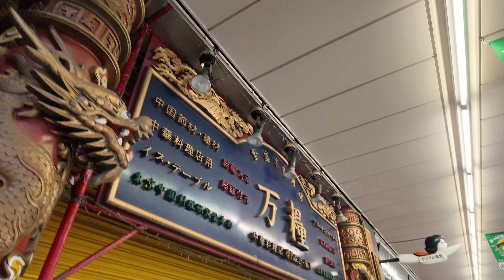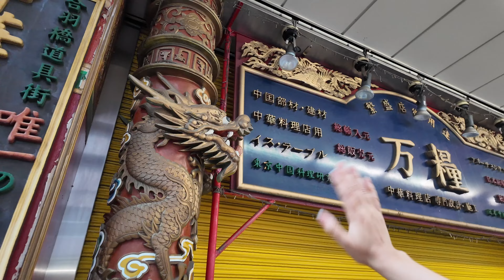JAPAN TANABATA FESTIVAL || Japan Life || Japan Travel Vlog || Japan lifestyle Vlog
So that hum apke liye aur video banaye. ❤
Thankyou  Hame Itna Pyaar Dene Ke Liye.😘